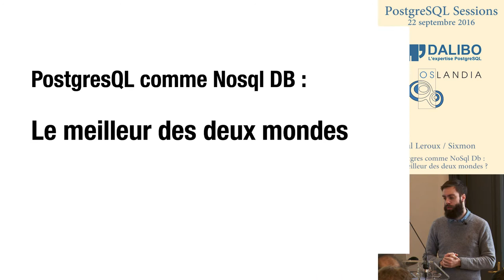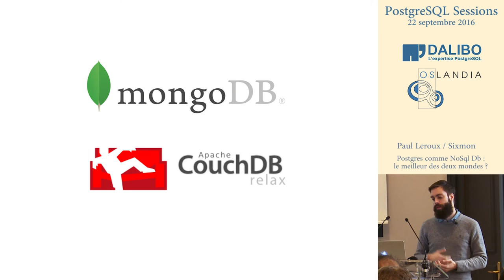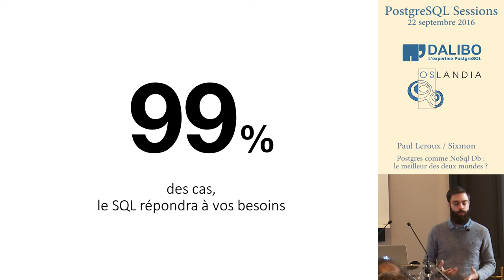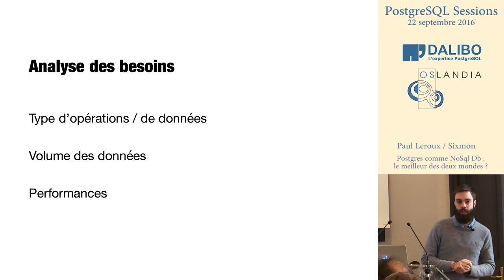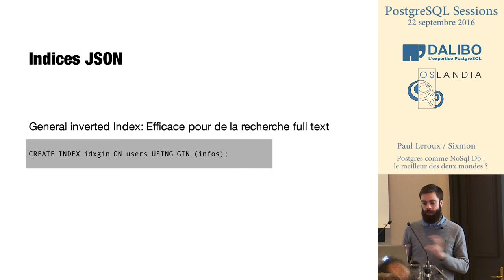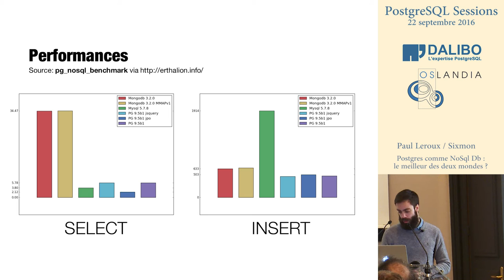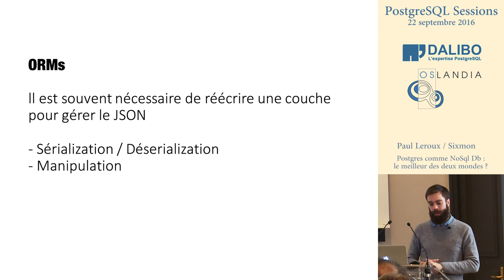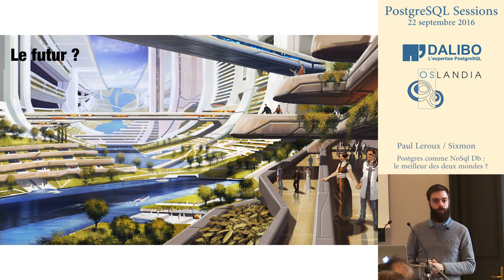PG Session #8 - Paul Leroux - Postgres comme NoSql Db - le meilleur des deux mondes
Paul Leroux - Postgres comme NoSql Db - le meilleur des deux mondes

Session PostgreSQL #8 le 22 septembre à Lyon
Production : DALIBO